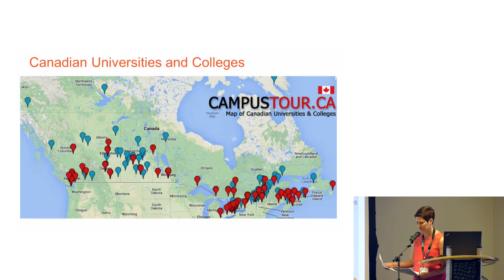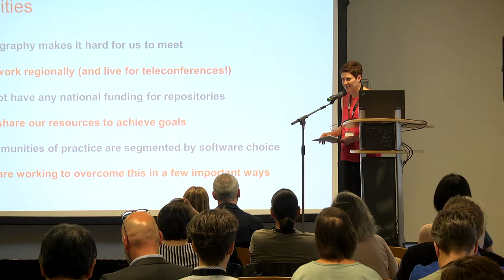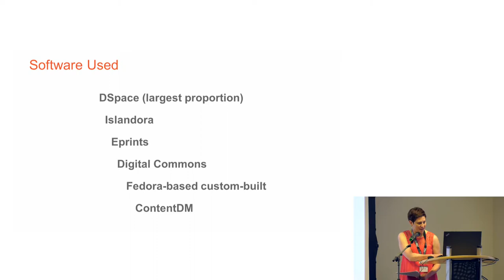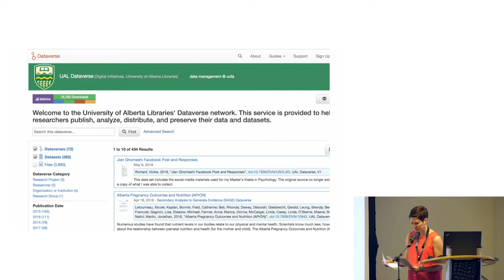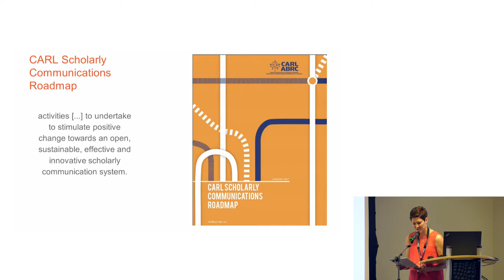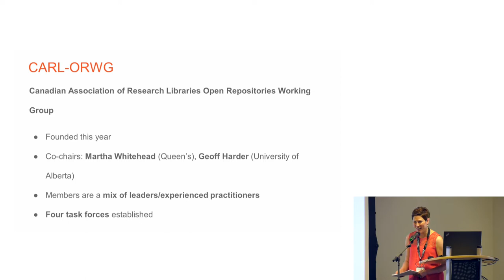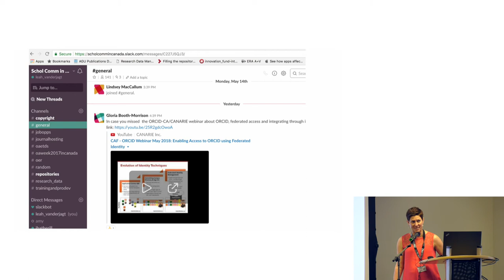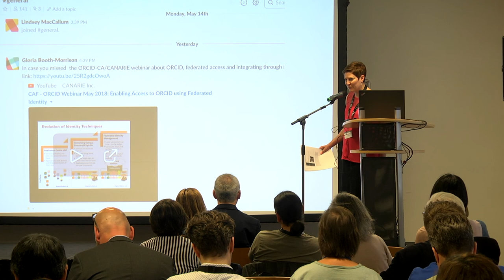COAR2018 Regional updates- Canada by Leah Vanderjagt